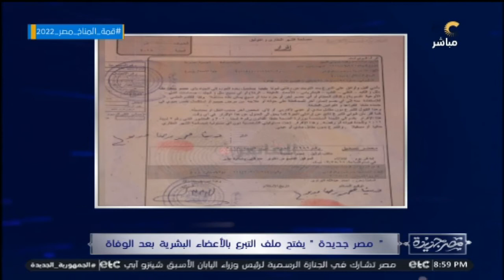حصريًا | اعرف القصة الكاملة للأستاذة دينا رضا "أول مصرية توثق توكيل للتبرع بأعضائها بعد الوفاة"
حصريًا لـ مصر_جديدة | اعرف القصة الكاملة للأستاذة دينا رضا "أول مصرية توثق توكيل للتبرع بأعضائها بعد الوفاة"، وتكشف لأول مرة.. رد فعل الناس بعد اتخاذها هذا القرار!